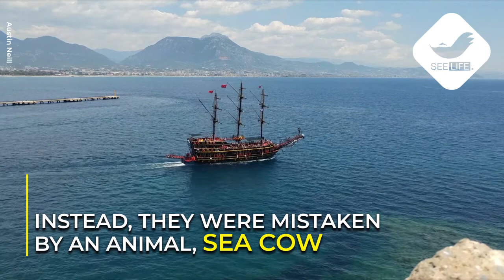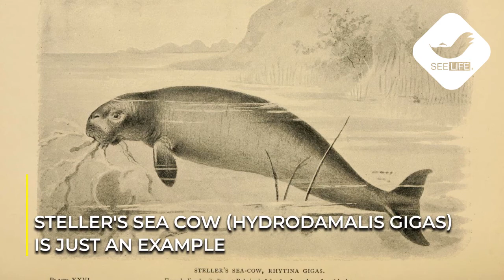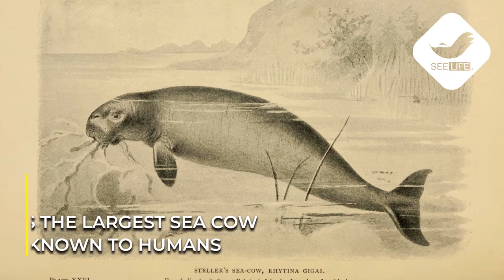DO MERMAIDS EXIST? | Mermaids and Sea Cow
You might have heard many childhood stories about Mermaids. We are showcasing the backstage of the story.

Script & Direction: Afnan
Editing: Najeeb